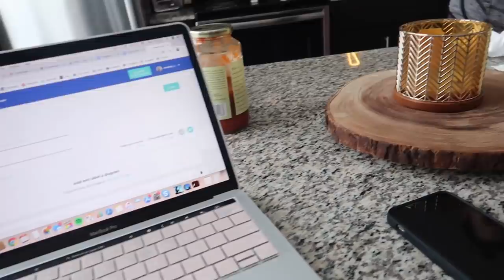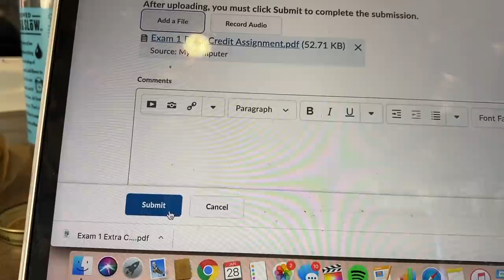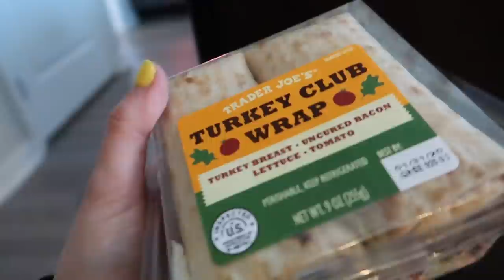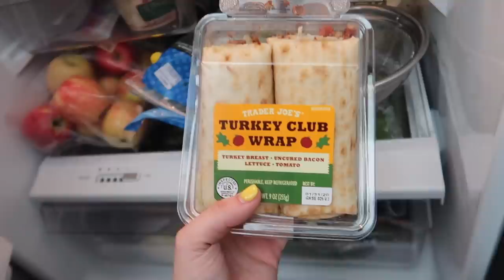college week in my life: exam week, date nights, visitors!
A long college week in my life vlog for you guys! It was such an amazing week - exams have begun, trader joe's grocery haul, teaching spin, studying, 2 day date night, ellie comes to town, and more! Enjoy!